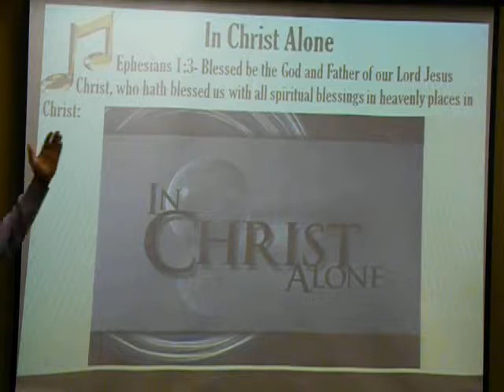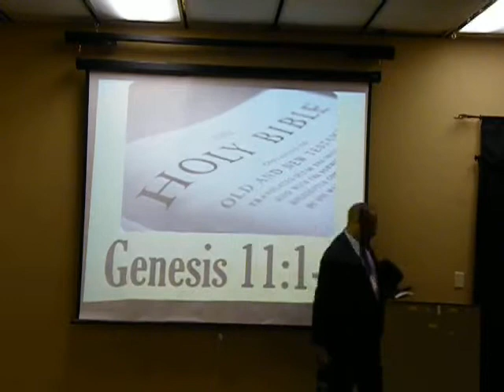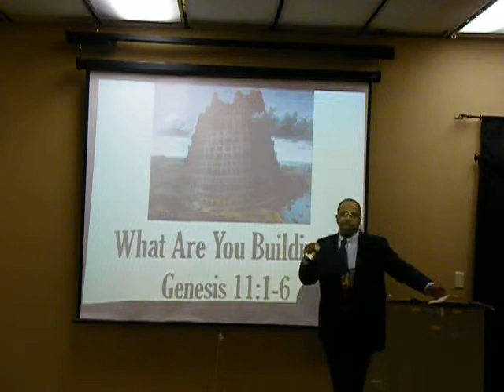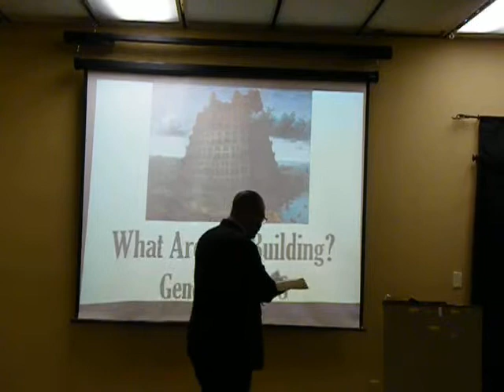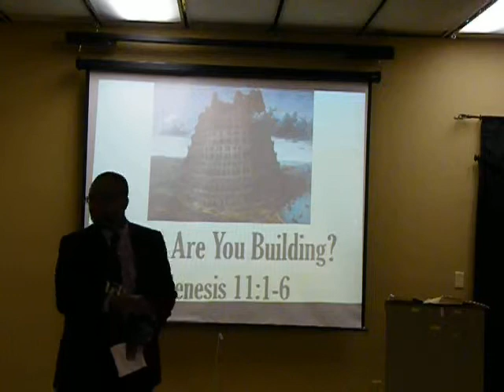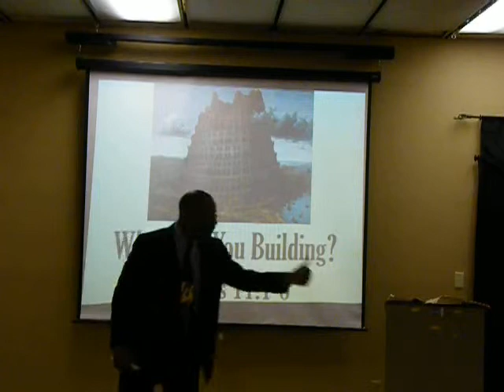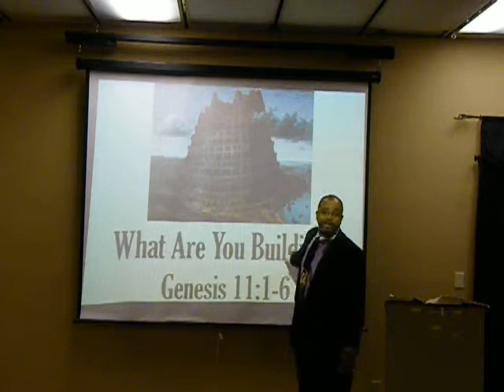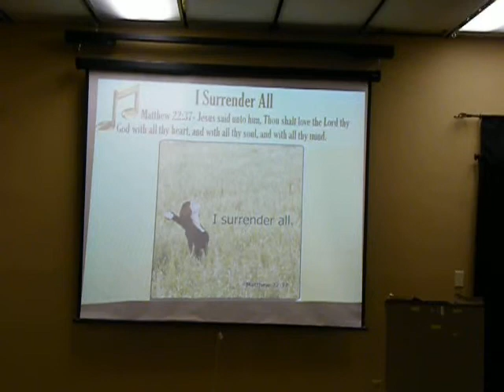11JAN15-What Are You Building?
Genesis 11:1-6 [Genesis 9:1-7; Matthew 16:13-19]